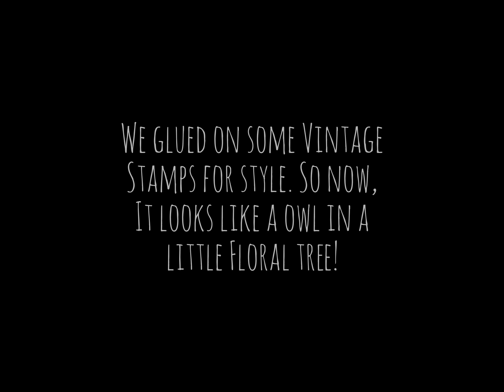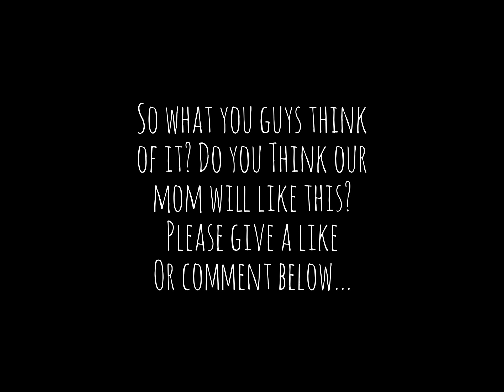"Owl In A Floral Tree" (Mother's day Floral Art)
HAPPY MOTHER'S DAY TO ALL THE MOMS OUT THERE!

Me and the guys decided this year we make a cute floral Arrangement for her to put somewhere in the house! So we made this cute, adorable thing!

So we hope she'll like it and hope you guys too!

Have fun with your moms! God bless ya all!